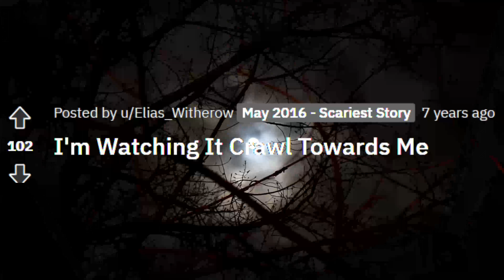I'm Watching It Crawl Towards Me. [ scary story from r/nosleep creepypasta rules ]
Story Credit:
story posted by : u/Elias_Witherow